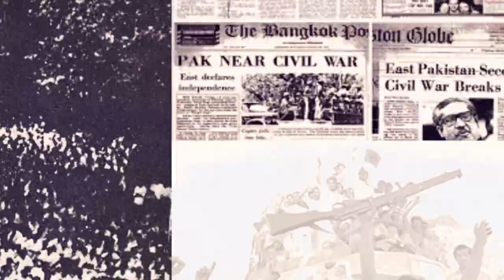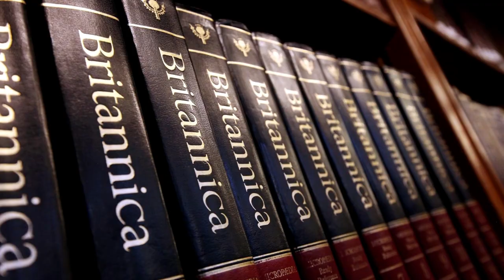Unlocking the Mind: Decoding Armed Forces Psychology Tests with Maj Gen Md Sarwar Hossain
I'll talk about the psychology test conducted by the Inter Services Selection Board, where many candidates seem to struggle. The realm of psychology tests, especially those conducted by the ISSB is shrouded in mystery. Whether one qualifies or not, the exact reasons for success or failure remain elusive. Interestingly, the ISSB maintains a tight-lipped policy(2), never disclosing the feedback to the candidates. Curious to know why?
I will share some insights on this complex issue which you should be able to relate to yourself. I will speak from the heart. Even if you ask me about my selection process, I can recall some frail memories of my ISSB days and nothing more. For details, you need to explore my dossiers maintained by the ISSB, known only to the psychologists & a handful of military officers trained on the subject. The psychological part of the ISSB poses a real challenge, known only to those well-versed in the subject. However, understanding the essence of psychology & the purpose behind these tests demystifies the process.
So, why wait? Let's dive into this relatively less-studied subject!